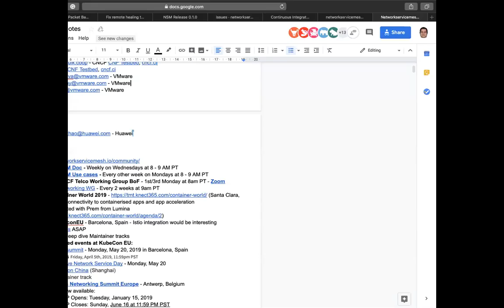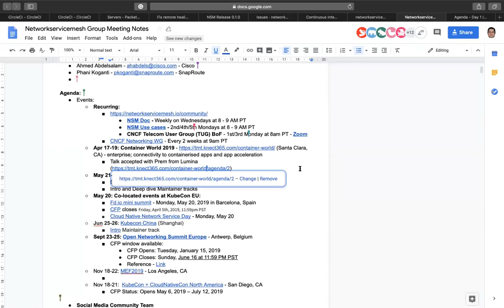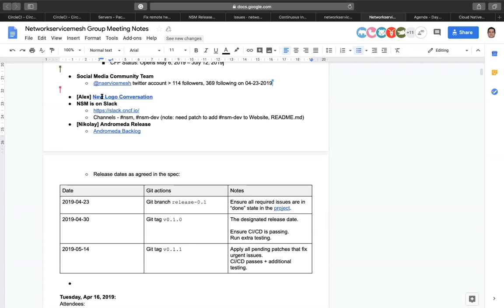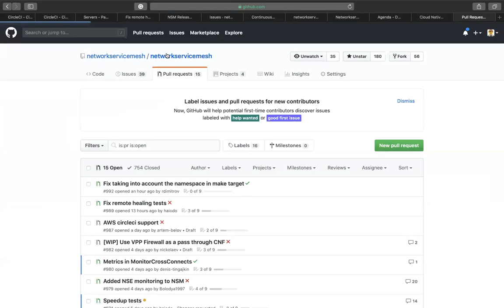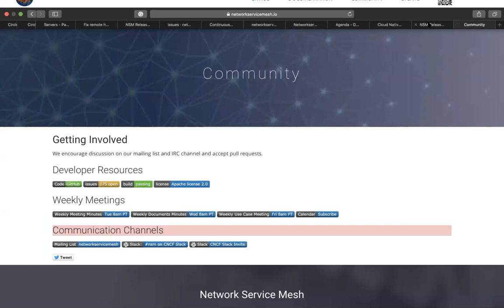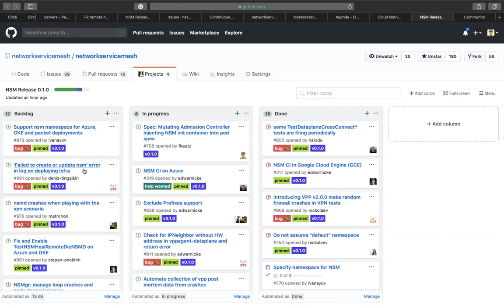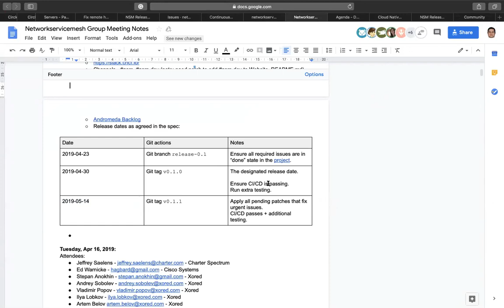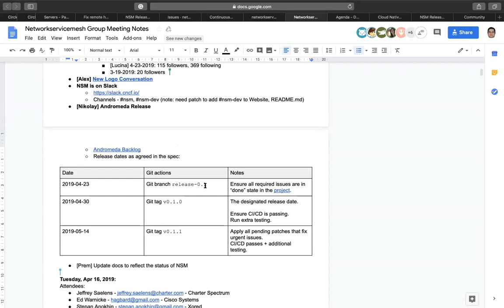Network Service Mesh Meeting - 2019-04-23